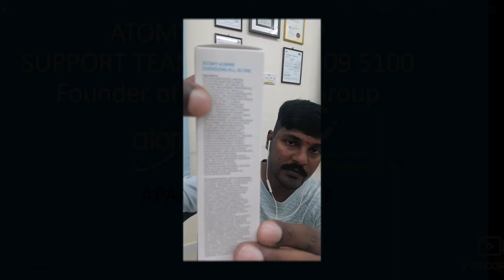Product Atomy Homme energizer by Mr Mogan